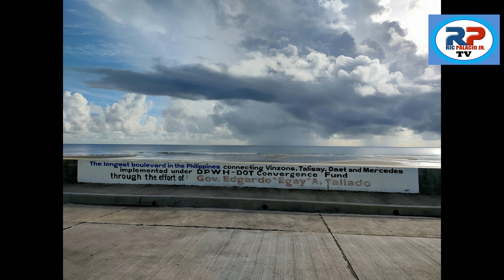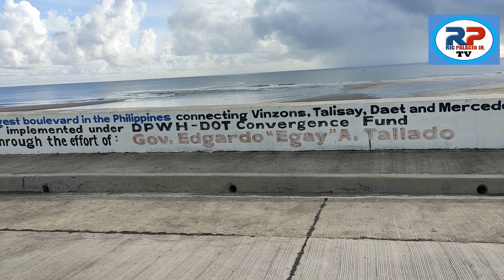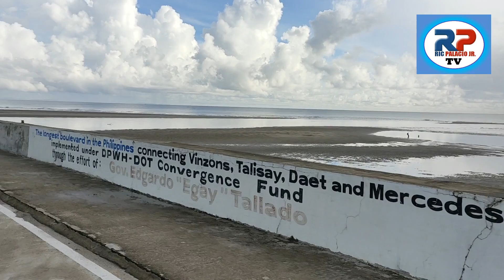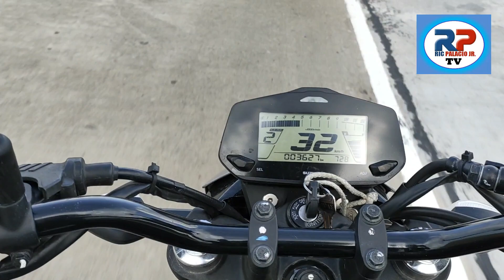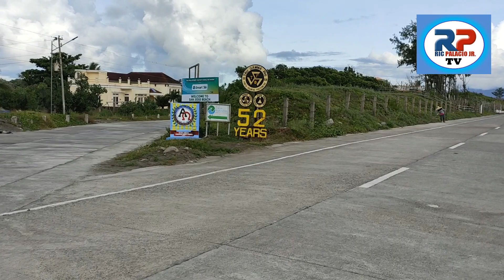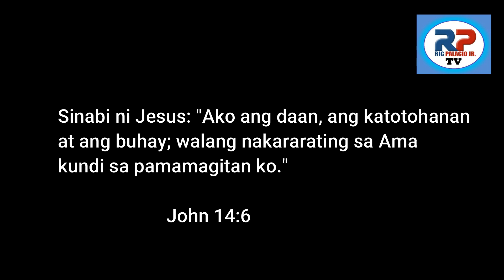The longest boulevard in the Philippines. Ating Tuklasin Bayan! Radyo Pilipinas